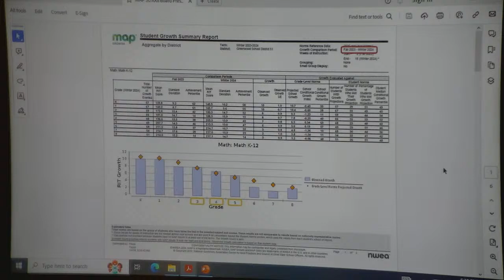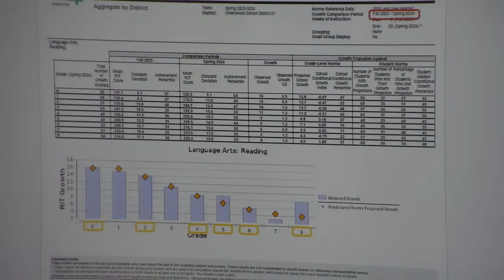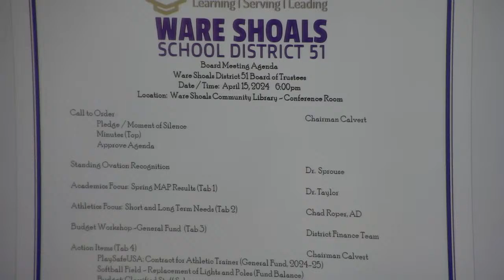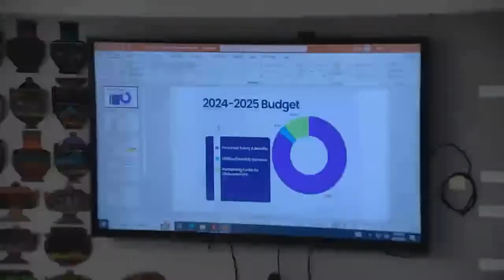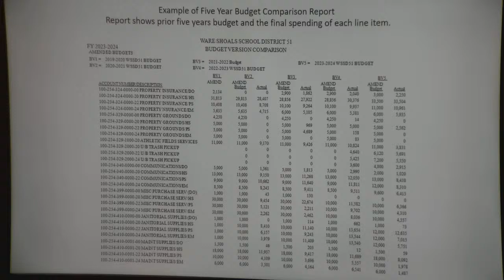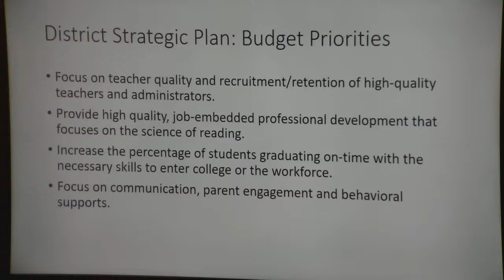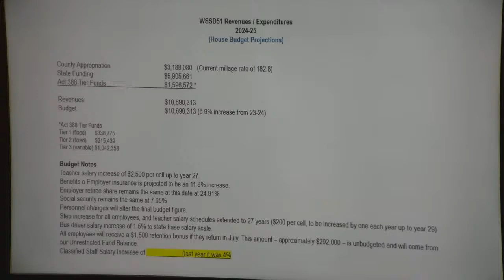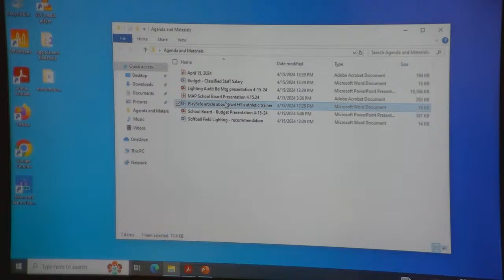GWD 51 School Board Meeting - 4.15.24